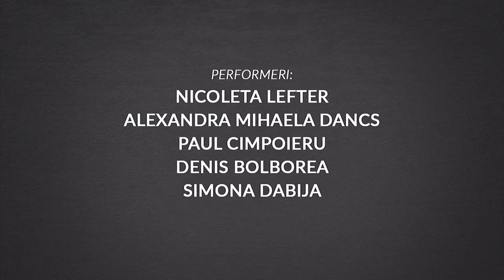Urban gif show - Trailer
Urban gif show
Concept: Florin Fieroiu

Florin Fieroiu – regizor și coregraf
Vlaicu Golcea – compozitor și performer
Cristina Milea – scenograf
Elise Wilk - dramaturg și Ioana Ilaș-Bodale – artist vizual;

Performeri: Nicoleta Lefter, Alexandra Mihaela Dancs / Simona Dabija / Paul Cimpoieru / Denis Bolborea / Eliza Trefaș / Sergiu Diță .

O producție CREART/Teatrelli.